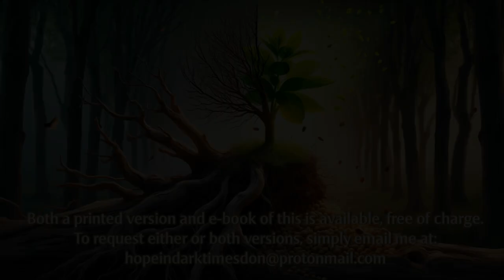Part 4/5: You Must Be Born Again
What did Jesus mean when he told Nicodemus, "Truly, truly, I say to you, unless one is born again he cannot see the kingdom of God?" (John 3:3)  Was he talking about a transformation that occurs here and now?  Was he talking about the infilling of the Holy Spirit?  Or is it something that happens much later?